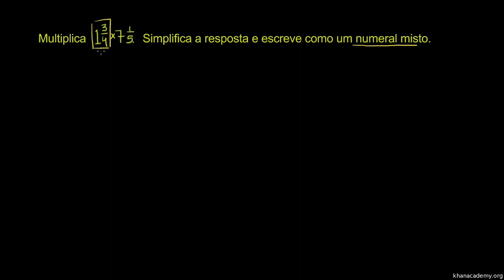Multiplicação de numerais mistos - Khan Academy em português (5º ano)